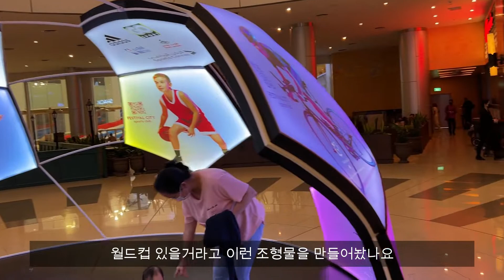발렌타인데이라 롤스로이스.. 아 아니. 로즈를 사서 필리핀 여자에게 선물했습니다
발렌타인데이라네요? 그래서 장미 한송이를 사서 주애엄마에게 깜짝 선물해줬습니다.

축제도시 쇼핑몰 치즈케이크 공장에서 저녁을 먹었습니다.

지하주차장에서 롤스로이스를 목격했는데, 엄청나더군요. (카타르에서 가끔 있는 일이지만..)

촬영장비 :
주 - 아이폰13프로, 아이폰11프로맥스
보조 - 캐논 EOS M50, , Osmo pocket, Insta360 ONE R